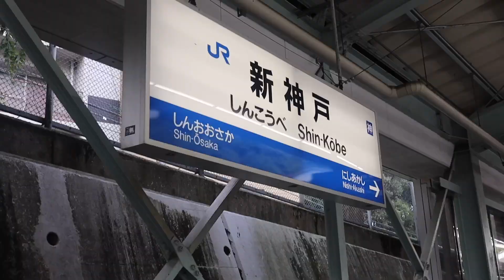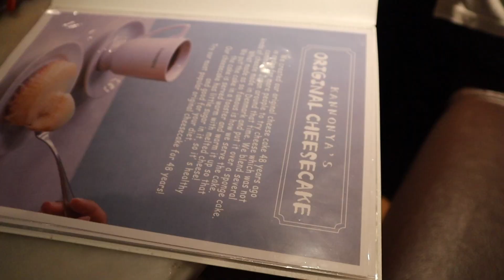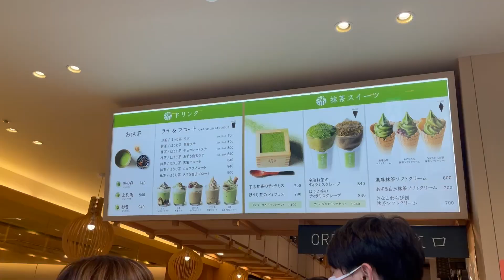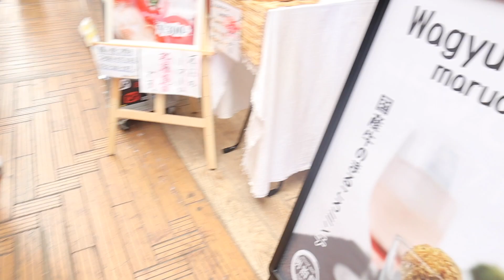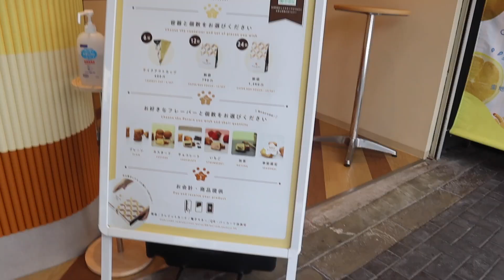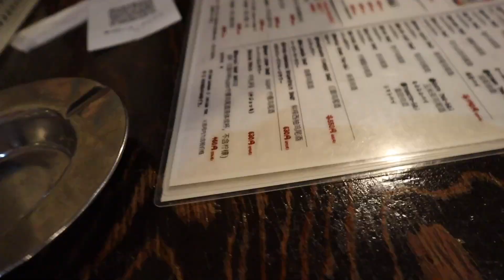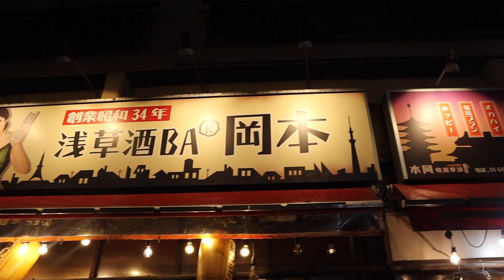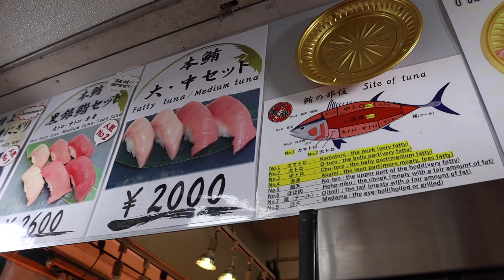Japan 2023 Part 4 | VLOG | 1 Day Exploring Kobe & Our Last Day in Tokyo: Asakusa, Shibuya & Tsukiji!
Hello everyone! I am back for my THIRD trip to my favorite place on earth! This set of Vlogs will be broken into 4 parts:
Part 4: You've made it!

We've both been to Japan before, but this was our first time in Kobe! If you're planning a trip to Japan and want to see more of the major Tokyo attractions, make sure to check out my previous Vlogs to see where I went on my first two trips

In this video, we are checking out:
- Nunobiki Herb Gardens (highly recommend!)
- Kobe Chinatown -- came for the Kobe beef!
- Kobe Harborland -- so. much. shopping.
- Asakusa -- one of my favorite Tokyo neighborhoods.
- Sensoji Temple
- Nakamise Shopping Street
- Ameya Yokocho in Ueno
- Kappabashi Street (Kitchen Street)
- Hoppy Street
- Shibuya Crossing (inevitable)
-  Miyashita Park (the rooftop you see in this video!)
- Tsukiji Market
- & more!